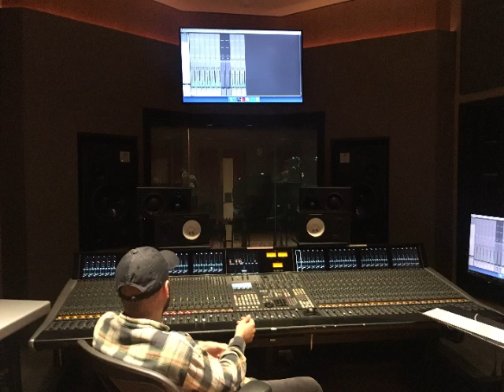Papuna Sharikadze - Elene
Papuna Sharikadze (piano & composer)
Francois Chanvallon (guitar)
Hyewon Kim (recording engineer)
Jaehyeon Kim (mix engineer)

Recorded at Berklee College of Music | 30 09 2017